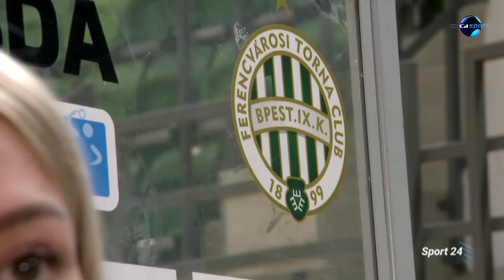Sport24 - Háfra Noémi és Elek Gábor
A DigiSport kérdezte a Ferencvárosi Torna Club női kézilabda csapatának magyar válogatott játékosát és edzőjét.